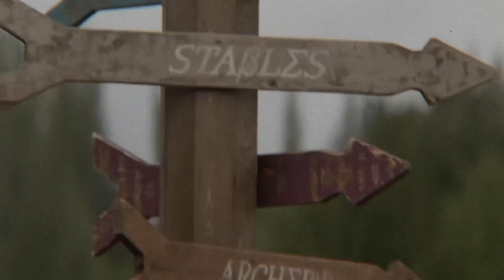percy jackson & the olympians | running up that hill.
READ: keep in mind to change the quality settings to the highest quality for a better experience watching!

December 20, 2023!! Percy Jackson will be on our screens! So so so excited!!